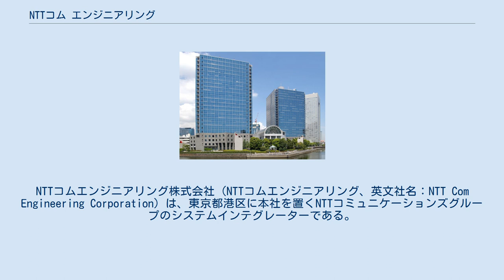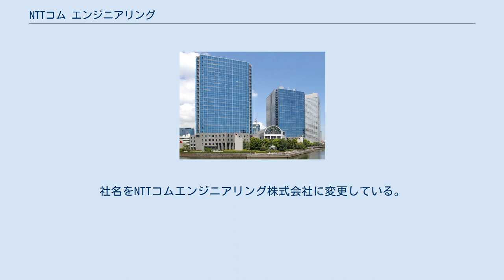NTTコム エンジニアリング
NTTコムエンジニアリング株式会社（NTTコムエンジニアリング、英文社名：NTT Com Engineering Corporation）は、東京都港区に本社を置くNTTコミュニケーションズグループのシステムインテグレーターである。
 1987年、NTT研究所の研究成果物を市場展開することを目的として、日本電信電話株式会社（NTT）によりエヌ・ティ・ティ・ファネット・システムズ株式会社として設立された。
1999年にNTTコミュニケーションズ株式会社が設立されて以降は同社との結びつきを強化しており現在は代表取締役社長にNTTコミュニケーションズの事業部長経験者が就任する等、完全子会社としてNTTコミュニケーションズグループの中核会社となっている。
 2011年11月1日、社名をエヌ・ティ・ティ・ファネット・システムズ株式会社からNTTコム ソリューション&エンジニアリング株式会社に変更した。
社名変更と前後してロゴマークもダイナミックループからNTTコミュニケーションズのシャイニングアークに変更している。
 2015年1月1日、ソリューション事業をNTTコム ソリューションズ株式会社（旧・NTTコム テクノロジー株式会社）に承継するとともに、同社のエンジニアリング事業を継承。
社名をNTTコムエンジニアリング株式会社に変更している。